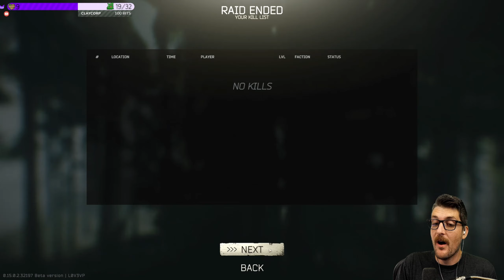Going on a boat ride!🌲😎 Episode 22 Hardcore Tarkov Season 8 for Patch .15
Welcome to Season 8 of Hardcore Tarkov in Patch .15!

The tried and true Hardcore Tarkov from day 1 of the wipe is back baby! With a few tweaks to the rules how fair will Deadpine get in a potentially short wipe? Will the new gunsmith barters make Kappa possible?